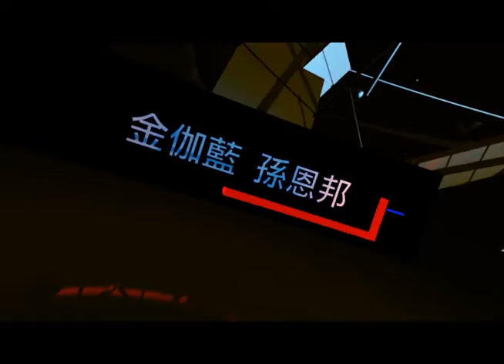東海 C101新聞台 - 台灣外籍學生的生活問題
This short movie was made to improve our chinese language, was made in the end of 2014 and early 2015.

Taken Place: CLC of Tunghai University